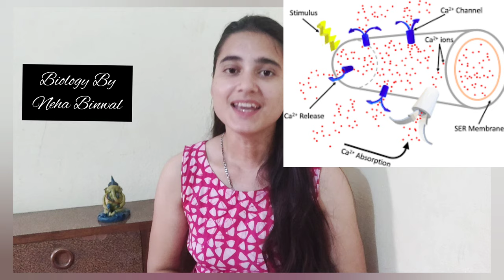Highest concentration of Calcium is present in which of the cell organelle? UPSC Botany l NEET l